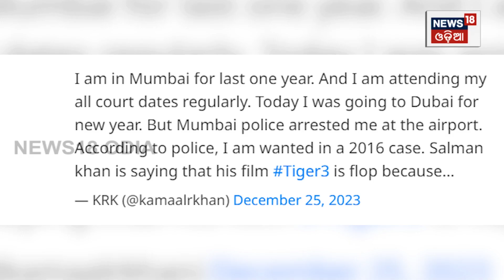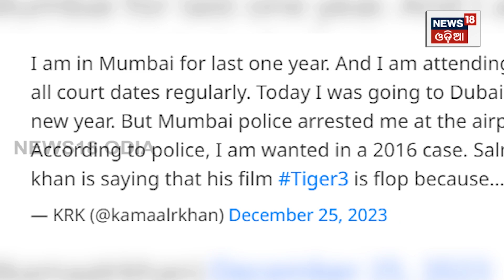Kamaal R Khan claims to be arrested at Mumbai airport, blames Salman Khan | Odia News | N18V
Kamaal R Khan, the film critic and actor widely recognized as KRK, was apprehended in Mumbai regarding a past legal matter. KRK asserted that Salman Khan, the film star, held him responsible for the lacklustre performance of his recent film Tiger 3. He further stated that in the event of his demise in prison, it should be regarded as a case of murder. Watch the video to know more.